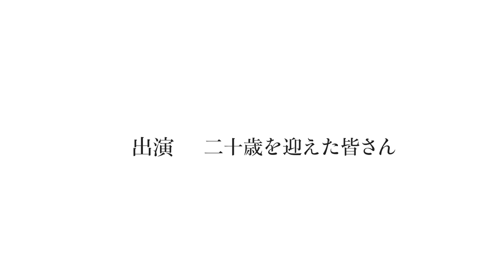加須市×ハタチ ～いま、想うこと～｜令和５年 加須市二十歳の集い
加須市総合政策部シティプロモーション課作成

令和5年１月８日㈰、市内で「二十歳の集い」が開催されました。

加須市で育ち、二十歳を迎えた皆さんに「いま、想うこと」をインタビュー。
感謝と決意、加須市への想いなど語っていただきました。

　加須の歌　佐藤嘉風さん（加須市観光大使）